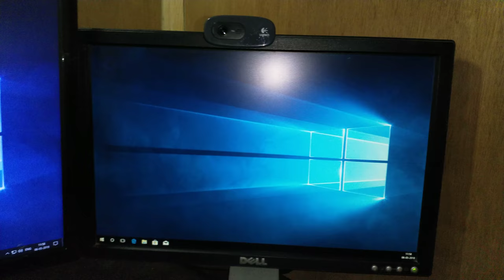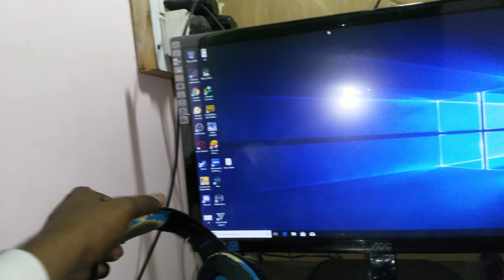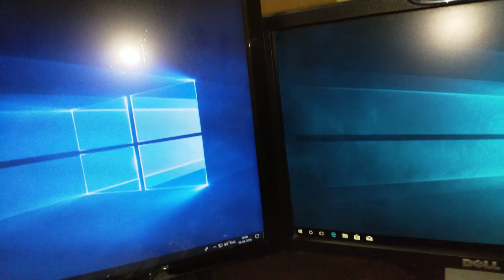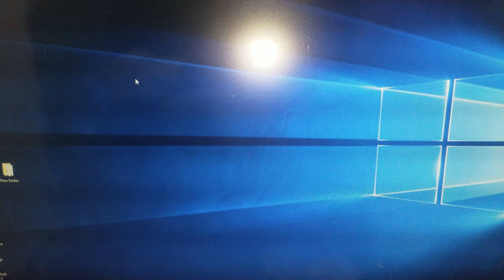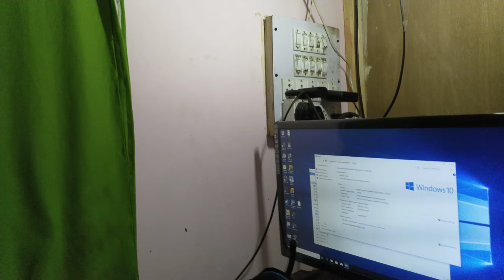Pro gaming Club setup tour!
purchasing this keyboard mouse combo

Motherboard: Asus Z170 Pro gaming
Ram: 8 GB - Corsair Vengeance 2400 mhz
Graphic Card: 8 GB - MSI GTX 1060 6GB Xgaming
Processor: Intel i5 6600k 3.5ghz
Cooler: Gamemax tower cooler
SSD: 250GB Samsung 850EVO
HDD: NO
PSU:  - Cooler master B600
Monitors: DUAL AOC 22" Full HD LED  Secondary DELL 17" LCD
Cabinet: Cooler Master k380
Keyboard: QHMPL
Mouse: Logitech M90
Headphone: Kotion Each G410
Web Cam: Logitech C270

➤Connection:-
NetPlus fiber network
50 mbps  down
20 mbps upload
monthly charges 2200 INR/month

It may seem like a small thing to you but I appreciate each and everyone of you. All of the feedback and comments will help to grow my YT channel.